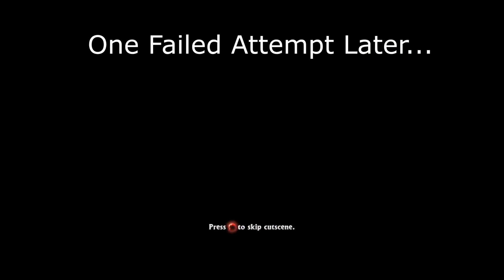Let's Play Hunted [Split-Screen] - E14: Resist The Temptation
In this episode Lycidian and GamerBlave face a decision - but do we stand our ground or accept a moral defeat?